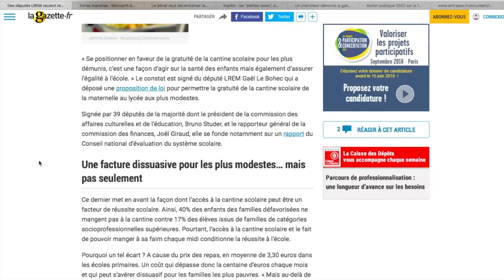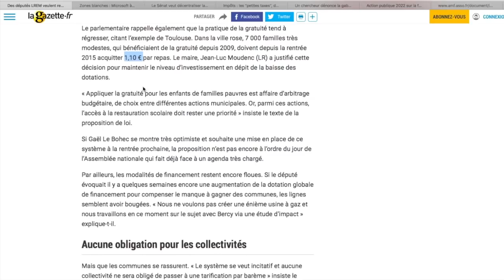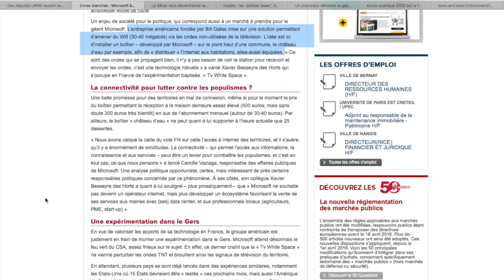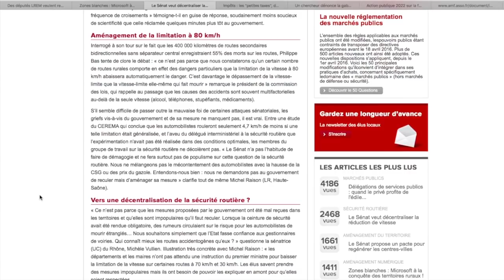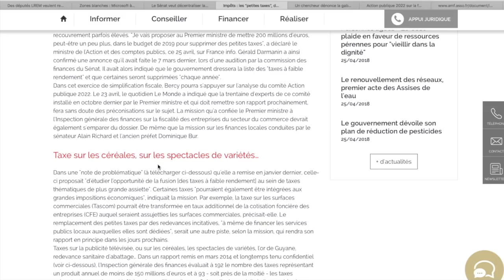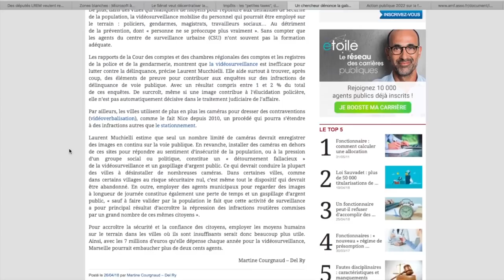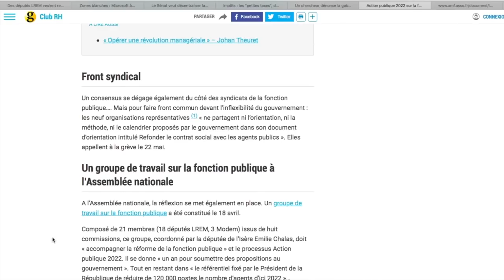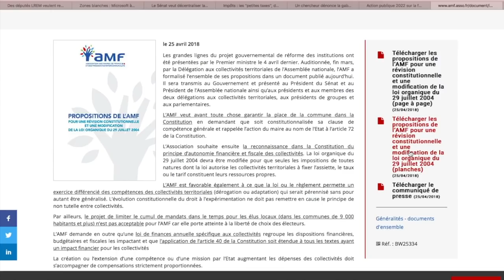ACTU TERRITORIALE #7 30/04/2018